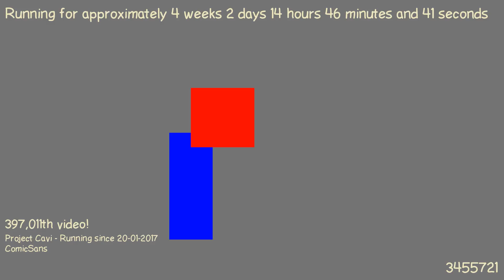1487595051 - Webdriver Cavi - H